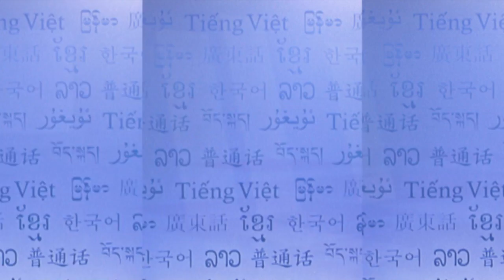RFA Shan Language TV Program, 2013 November 2nd Week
ရွမ္းျပည္ေျမာက္ပုိင္း လားရွိဳးၿမိဳ႕ ရွမ္းစာေပနဲ႔ယဥ္ေက်းမႈခန္းမမွာ ရွမ္းတုိင္းရင္းသားမ်ားဒီမုိကေရစီအဖြဲ႔ခ်ဳပ္ SNLD ရဲ႕ ပါတီတည္ေထာင္ျခင္း ၂၅ ႏွစ္ျပည့္ ေငြရတုအခမ္းအနားကုိ ႏုိဝင္ဘာလ ၉ ရက္ကေန ၁၁ ရက္ေန႔အထိ က်င္းပခဲ့တဲ့အေၾကာင္း ျမန္မာဘာသာစာတန္းထုိး တင္ျပထားပါတယ္။